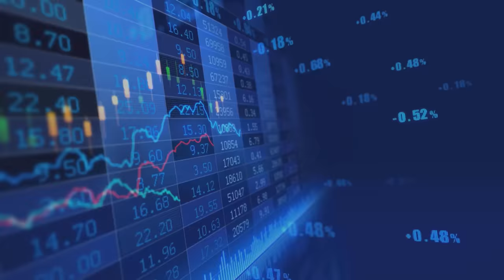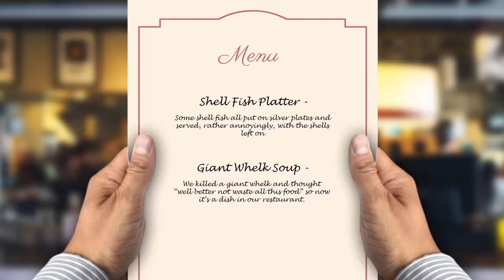Taking Over The World as a Crab in Spore | The Tale of Mr. Pinchy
I've always said it: Crustaceans are better than people. Therefore, I decided to make crab species in the life simulation game Spore, with the aim of taking over the world. I called him Mr. Pinchy and set out on my adventure, but I wasn't prepared for what I was about to run in to. The Crustacean Nation's greatest enemy, A Giant Whelk! Watch as Mr. Pinchy battles with this ferocious beast, meeting Long Bois, Pears and all kinds of creatures along the way. This is the tale of one brave little sea creature in a big scary world.